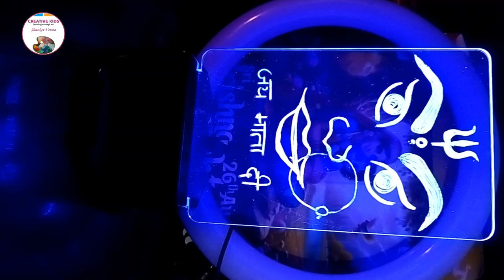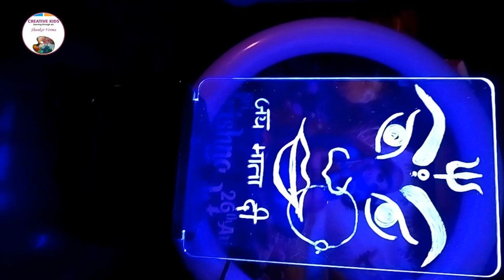Navratri Special MaaDurga portrait on acrylic if you like this video